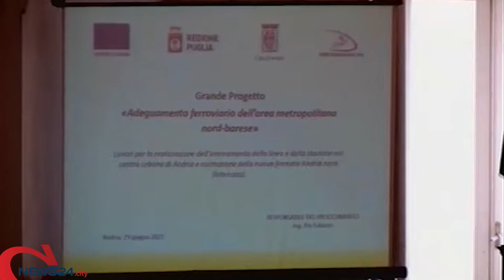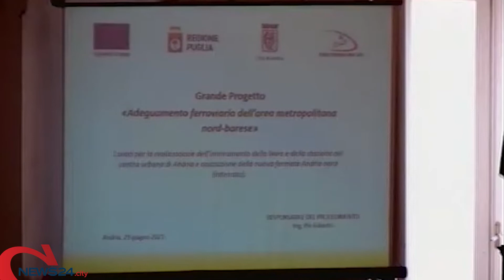ANDRIA | Nuova caserma Carabinieri: sorgerà nella zona PIP, il Comune cede l'area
In via Padre Leone Dehon, via libera dal Consiglio Comunale